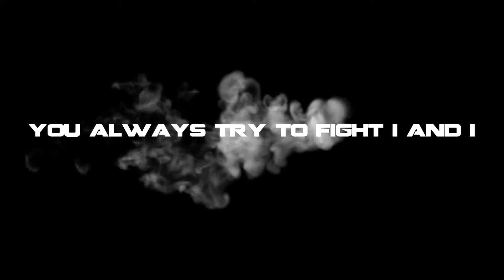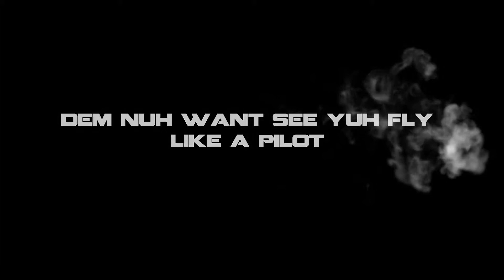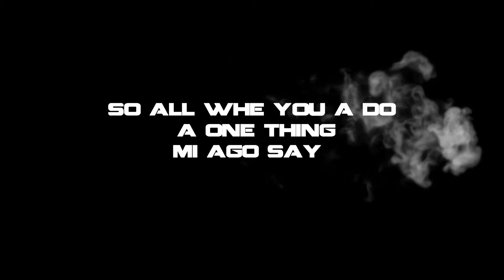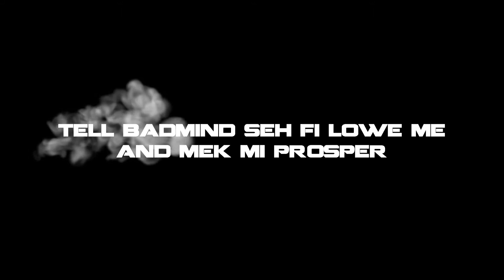Mek mi Prosper - Fuze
Music video for Mek mi Prosper performed by Fuze.